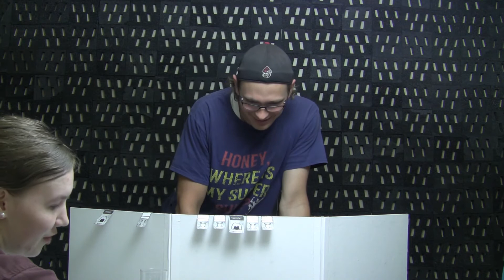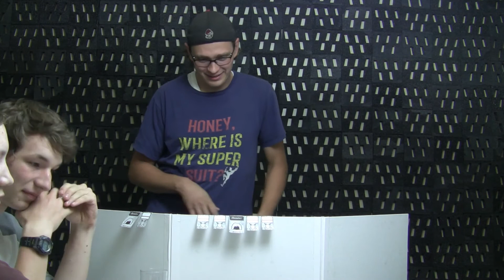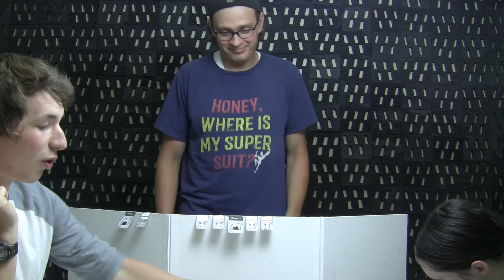The Great Escape (Ep. 2)(Pt. 3) | Dumb Luck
Welcome back to the best 5e campaign. We (finally) get all the way out of prison! A lot of fictional guards were harmed in the making of this video.